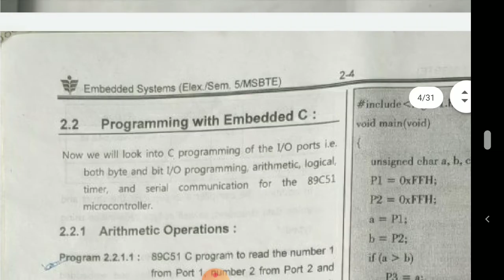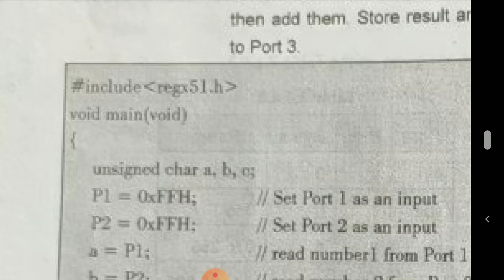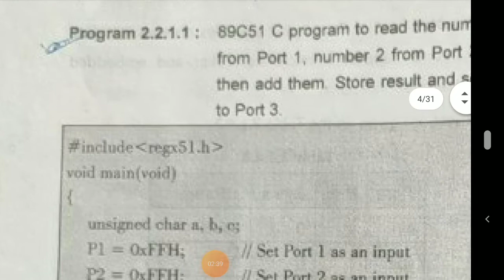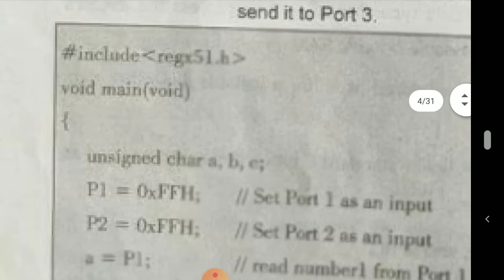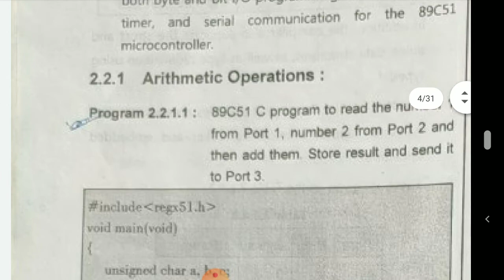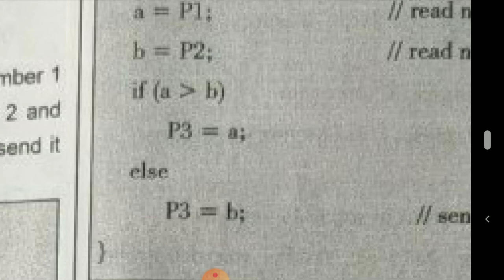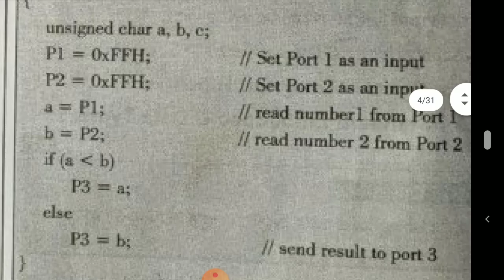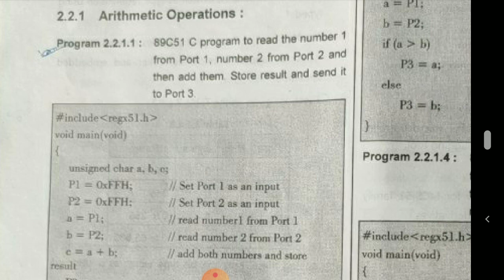Basic embedded Programming